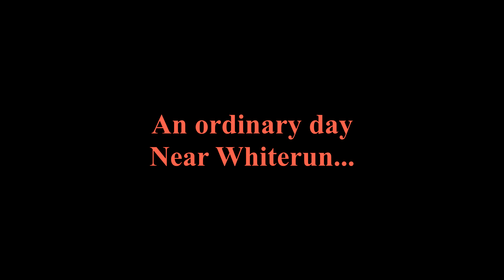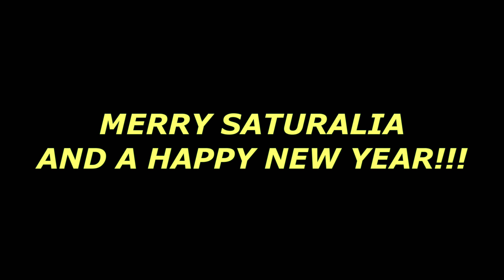Skyrim SE Mods 4K - Spirit of Saturalia - A Christmas Quest Complete Walkthrough (No Commentary)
I know it's too late for Saturalia or Christmas but I found this mod and I liked it.